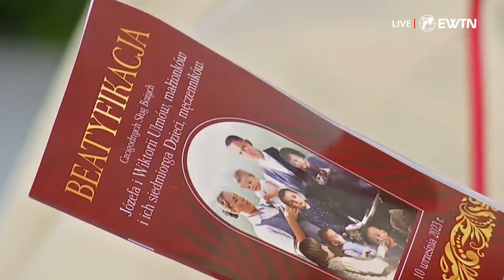Uroczysta Msza Święta Beatyfikacyjna rodziny Ulmów w Markowej | kard. Marcello Semeraro | Markowa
Dziś w Markowej na Podkarpaciu rozpoczyna się Msza Święta beatyfikacyjna rodziny Ulmów.
Po raz pierwszy w historii Kościoła błogosławioną zostanie ogłoszona wspólnie cała rodzina. Józef, Wiktoria oraz ich siedmioro dzieci zostali zamordowani w 1944 roku przez Niemców za ukrywanie ośmiorga Żydów z rodzin Goldmanów, Grünfeldów i Didnerów.

Aktu beatyfikacji dokona wysłannik papieża Franciszka kardynał Marcello Semeraro, prefekt Dykasterii Spraw Kanonizacyjnych.

Sygnał dzięki uprzejmości Telewizji Polskiej S.A. (TVP) oraz Radio Fara

Plan transmisji:
10.00 Msza Święta pod przewodnictwem kard. Marcello Semeraro
12.00 Modlitwa Anioł Pański z Papieżem Franczkiem z Rzymu, papież Franciszek zwróci się do uczestników uroczystości beatyfikacyjnej
12.25 (około) Przemówienie okolicznościowe Prezydenta RP Andrzeja Dudy

➤ Tradycyjnym przelewem:
EWTN Polska | Telewizja Wiekuistego Słowa | Oficjalny kanał

Jesteśmy polską stacją, która należy do rodziny katolickich telewizji - EWTN. Naszym charyzmatem jest propagowanie nauczania i tradycji Kościoła katolickiego po to, by umożliwiać nam wszystkim duchowy wzrost. Codziennie transmitujemy modlitwy z Jasnej Góry, kij Niepokalanowa, produkujemy własne programy. Pierwszą stację w rodzinie katolickich telewizji EWTN założyła w 1981 r. klaryska klauzurowa Matka Angelica, ceniona i wspierana przez Jana Pawła II. „EWTN jest kluczem do przywrócenia znaczenia Kościoła rzymskokatolickiego” – mówił Jan Paweł II. Nasze programy są dostępne dla każdego. Finansujemy się dzięki darowiznom naszych Widzów, którzy chcą pomóc naszej misji.